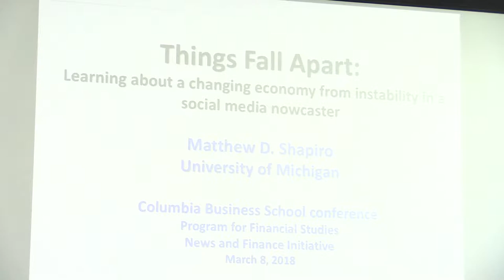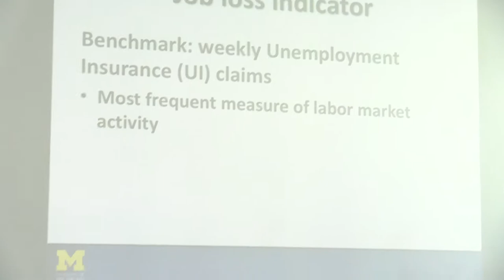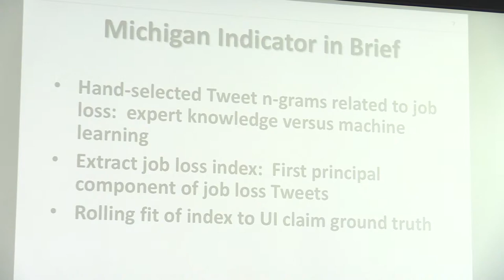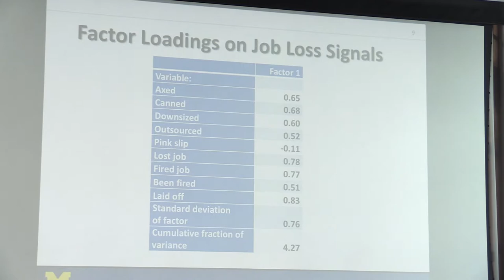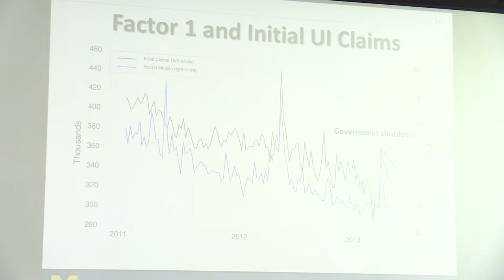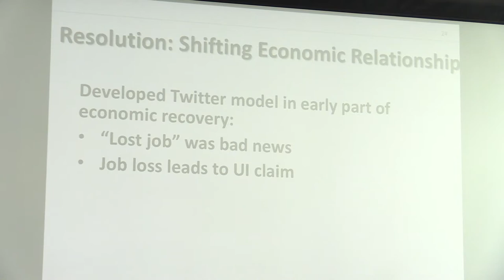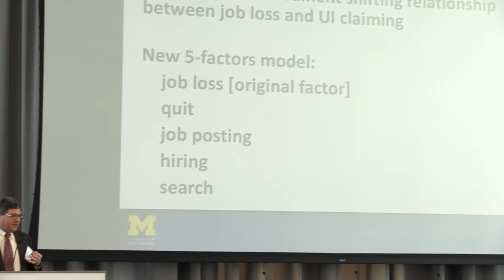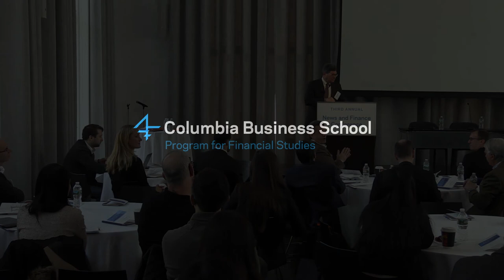Matthew D. Shapiro: Things Fall Apart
Matthew D. Shapiro, Lawrence R. Klein Collegiate Professor of Economics, University of Michigan presents "Things Fall Apart: Learning About the New Economy from the Instability of Nowcasters Based on Social Media" at Columbia Business School’s Program for Financial Studies 3rd Annual News & Finance Conference, March 8, 2018.